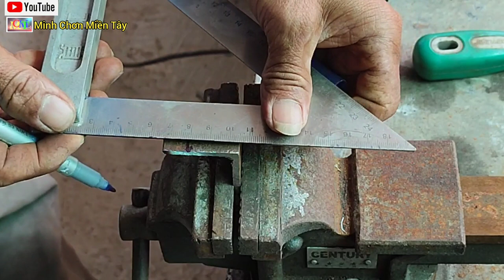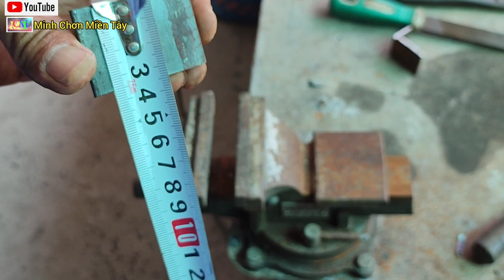#236.Chế Dụng Cụ Ốp Gạch | Cải Tiến Con Đội Siêu Nhẹ -Thợ Miền Tây.@minhchonmientay